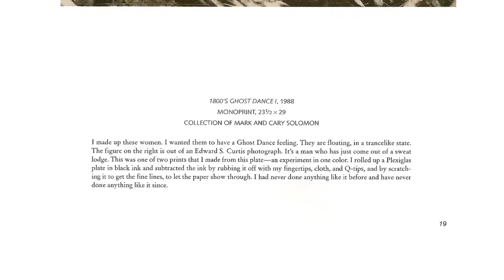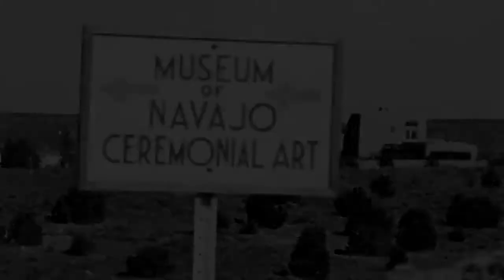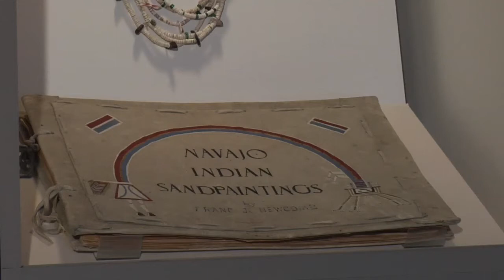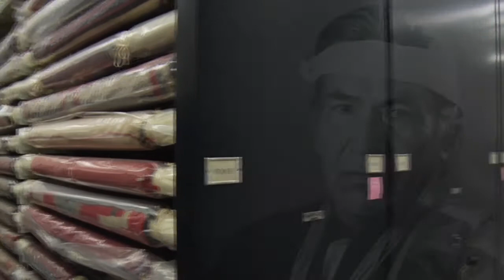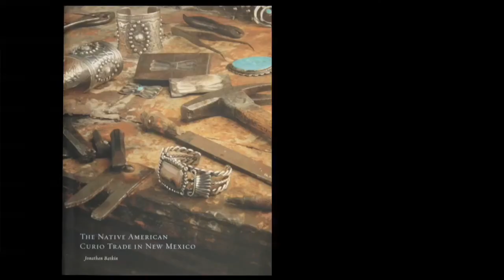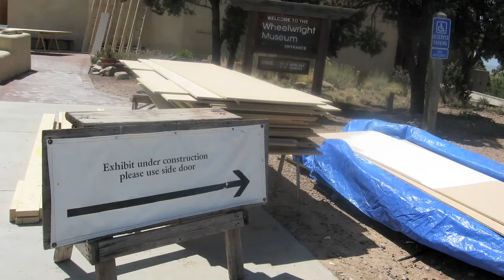Wheelwright Museum of the American Indian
The Wheelwright Museum of the American Indian hosts changing exhibitions of contemporary and historic Native American art with an emphasis on the Southwest. Main gallery exhibitions change twice a year. Smaller galleries feature one-person shows by Native American artists and photographers, or items relating to the main gallery exhibition. A private, not-for-profit institution, the Wheelwright Museum does not charge an admission fee, and most of its events are free.